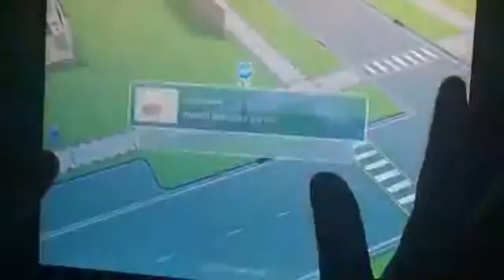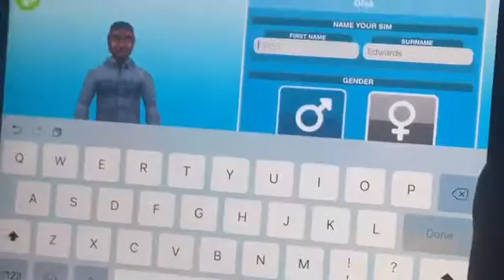Sims freeplay the start ep 2